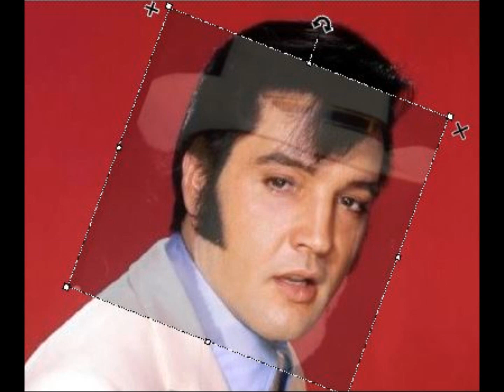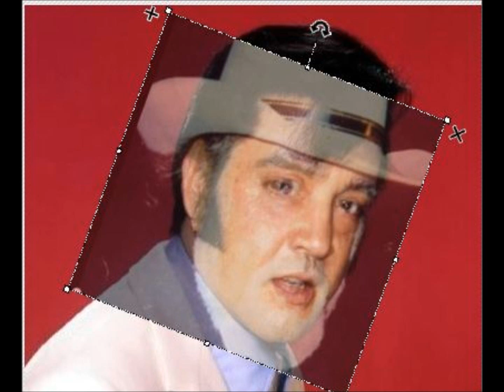Jon Cotner is not Elvis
If you are honest with your self and you take a good look at the man in my video you will realise He is the true Elvis Aron Presley. The Photo's are not fake Not photo shopped in any way shape or form they are as real as real get's and Elvis' face is as real as it gets wrinkles and real age progression not a photo shopped photo of what we hoped Elvis might have looked like perfect skin ext, but the true realistic unedited unmistakable face of the one and Only Elvis Aron Presley